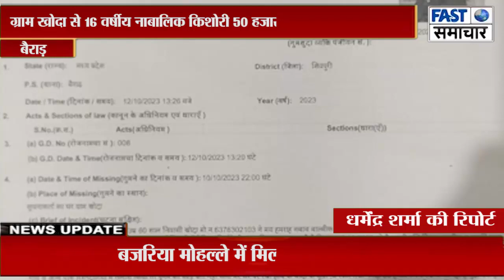ग्राम खोदा से 16 वर्षीय नाबालिक किशोरी 50 हजार रुपए लेकर हुई लापता